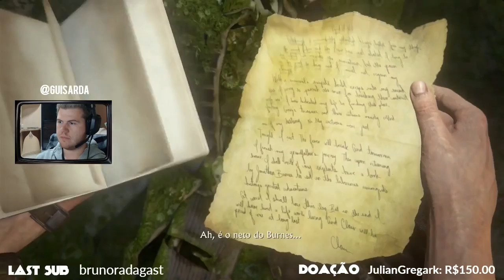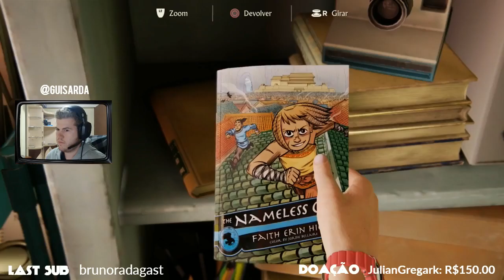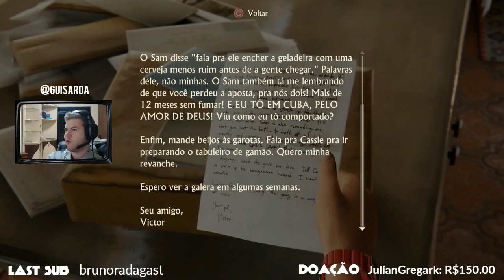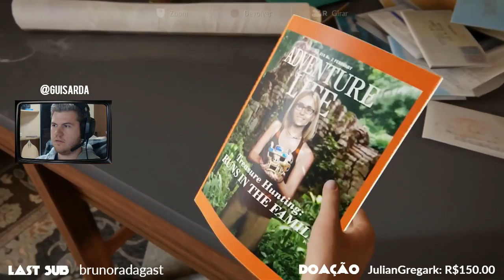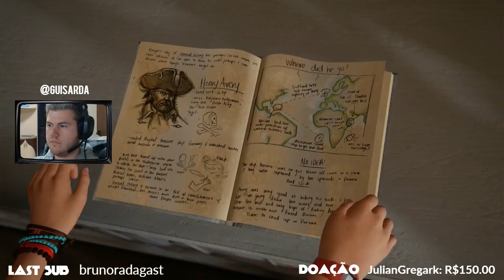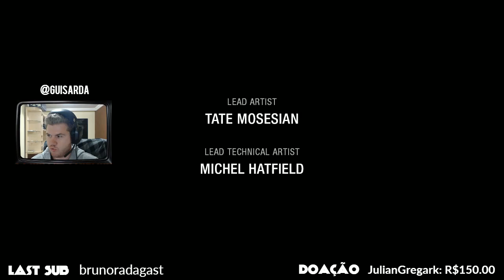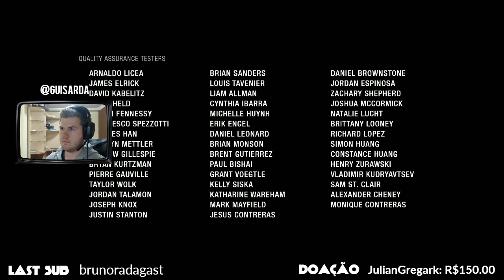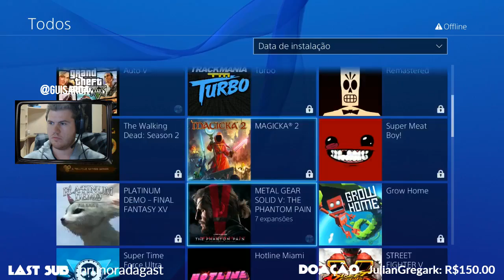[EN/BR] Uncharted 4- Parte Final!